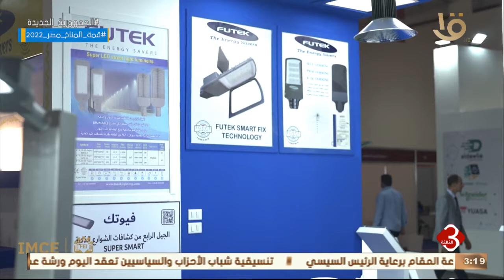نشرة الثالثة | الملتقى والمعرض الدولي للصناعة يختتم اليوم فعالياته